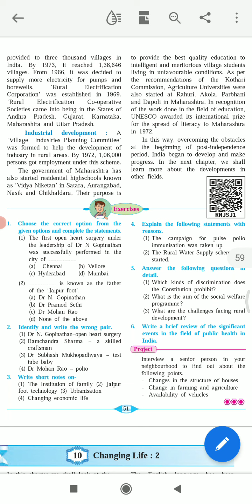History std9 15 March 4